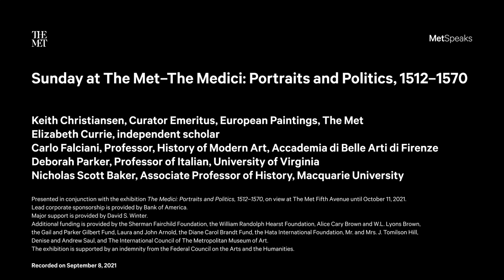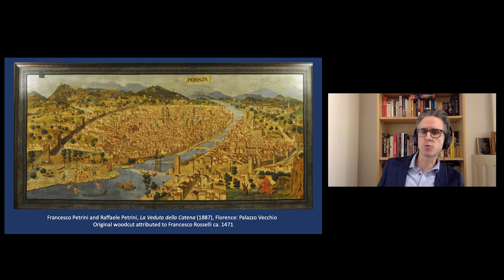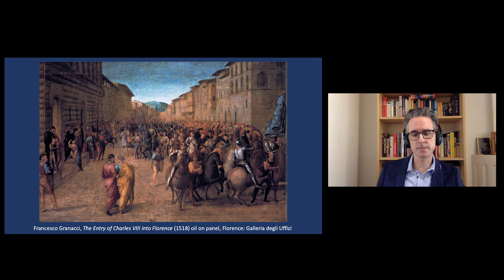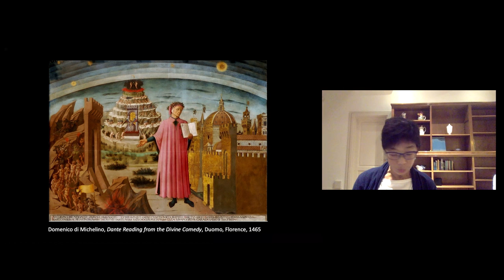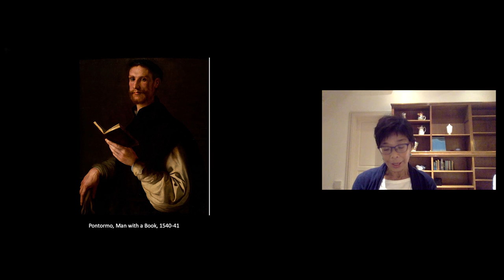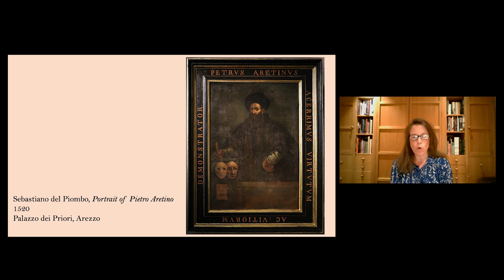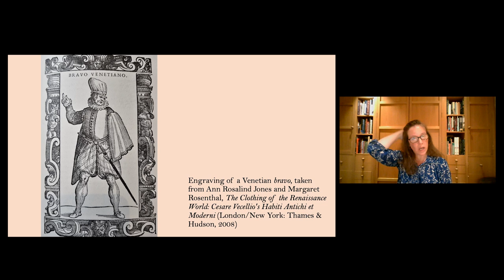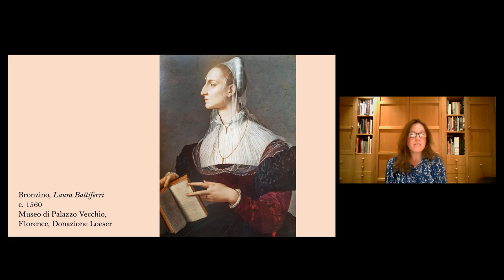Sunday at the Met—The Medici: Portraits & Politics, 1512-1570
Gain greater understanding of the portraits on view in the exhibition, as well as the broader impact of Cosimo I de’ Medici on the political, artistic, and social landscape of Florence at the time with presentations by experts.

Keith Christiansen, Curator Emeritus
Nicholas Scott Baker, Associate Professor of History, Macquarie University
Deborah Parker, Professor of Italian, University of Virginia
Elizabeth Currie, Lecturer, History of Art, Royal College of Art